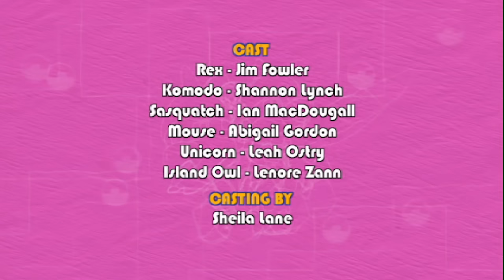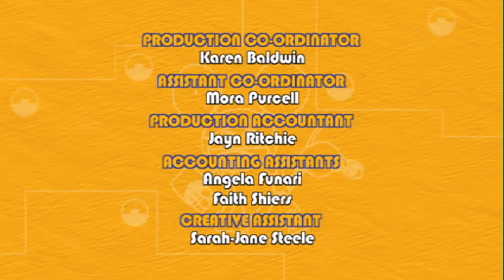Animal Mechanicals 117 - Hippo Hovercraft Island | HD | Full Episode